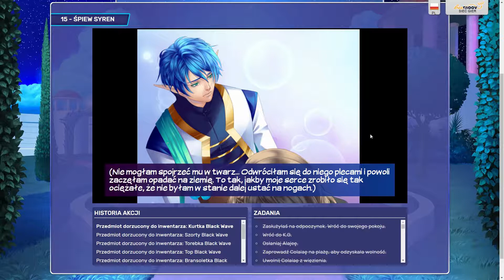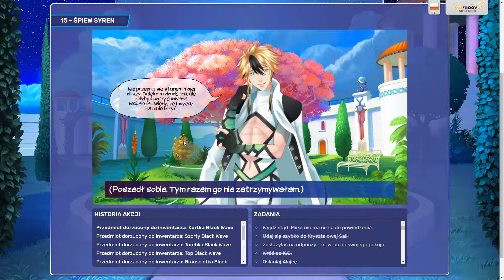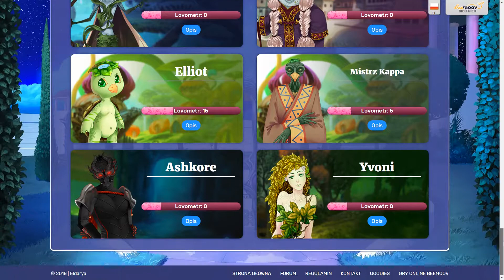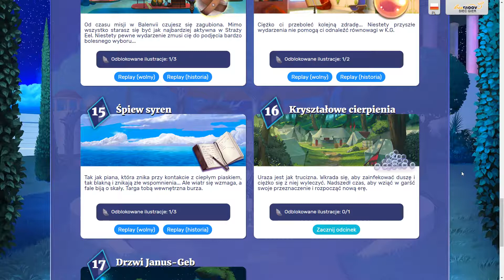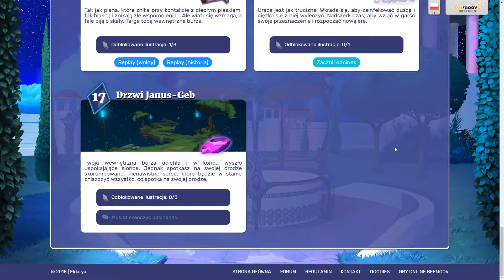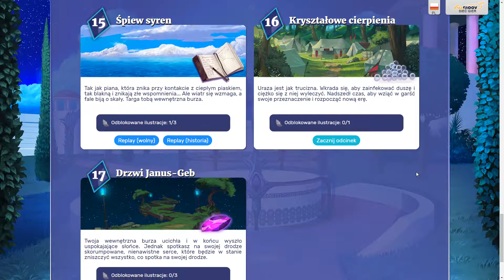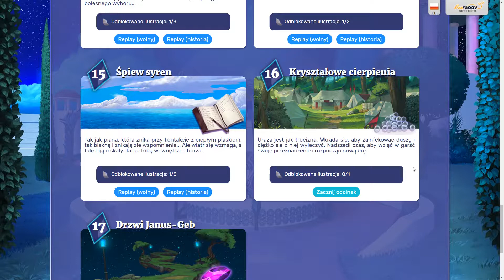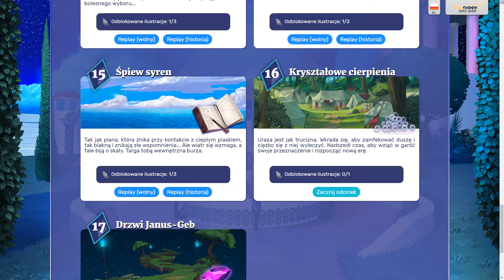Eldarya #39 - Odcinek 15 (6/6) - "Konsekwencje"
Eldarya jest grą przeglądarkową - czymś na kształt serialu interaktywnego z konsekwencjami. Główną tematyką jest uwielbiany przeze mnie, oczywiście, wątek romantyczny. Zapraszam :)